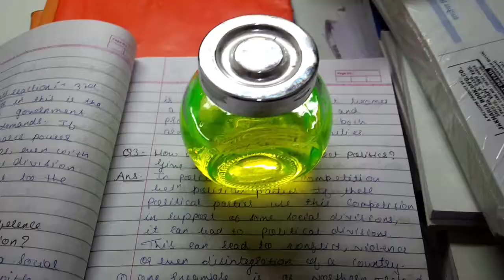How to make Water glow | Decorative ideas | Free of cost | Reusing finished product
Hey guys 😎